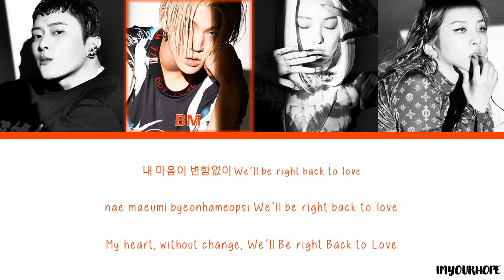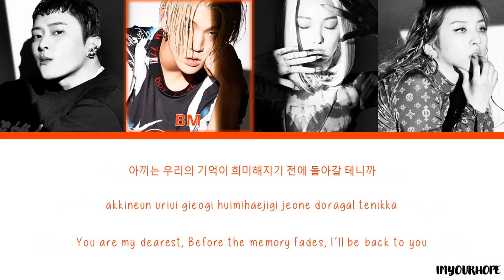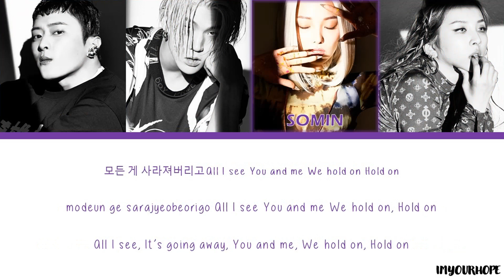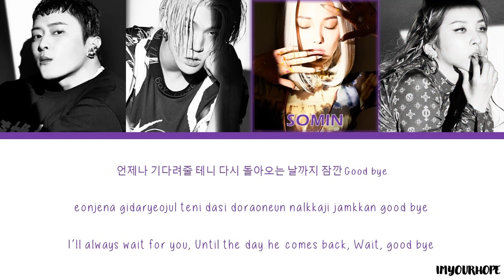KARD (카드) – HOLD ON [Color coded lyrics_Han/Rom/Eng]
[Single] KARD 1st Single 'Way With Words'
Artist:KARD (카드)
Genre: Dance
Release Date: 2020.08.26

I'm sorry if there were any mistakes.

Lyrics? Just request and comment! 😊